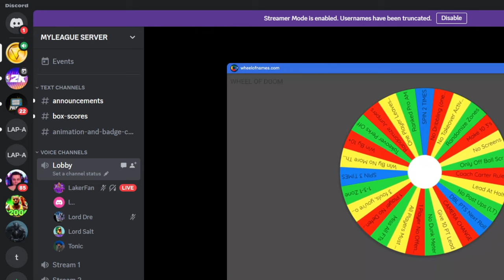5 60 OVERALLS in the REC NBA 2K24!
Nba 2k24. nba 2k24 next gen. 2k24. nba 2k24 gameplay. rec nba 2k24. rec gameplay nba 2k24. 60 overall nba 2k24. road to 99 nba 2k24. lakerfan 60 overall nba 2k24.